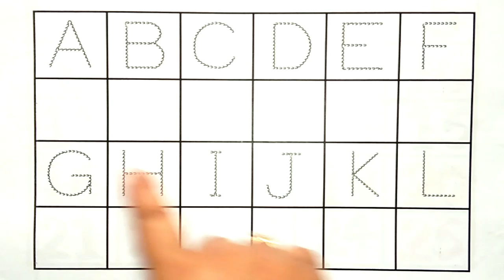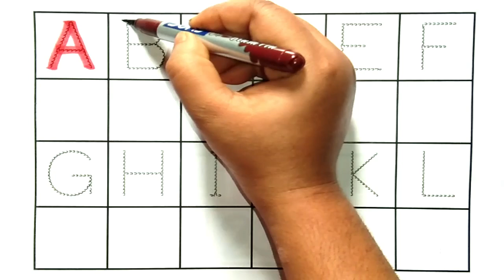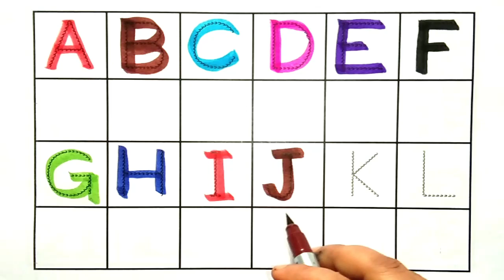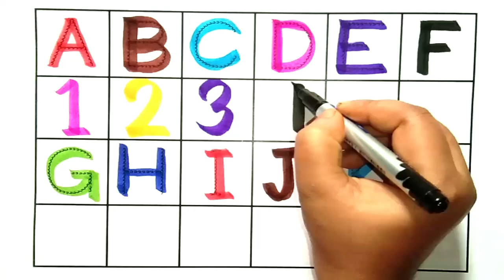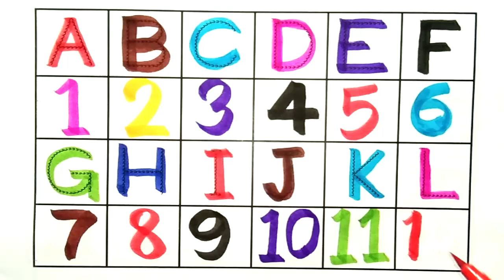Counting | 123 Counting |Counting 1 to 100 | Number Counting | 1 se 100 tak ginti | गिनती |12345-100